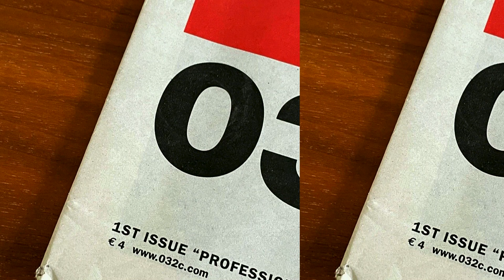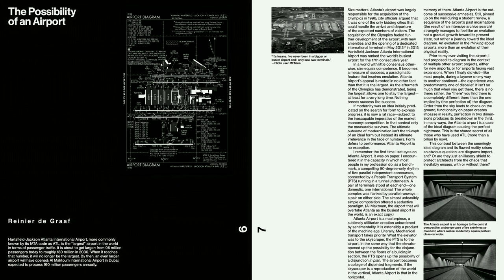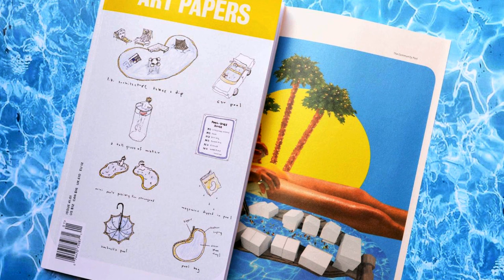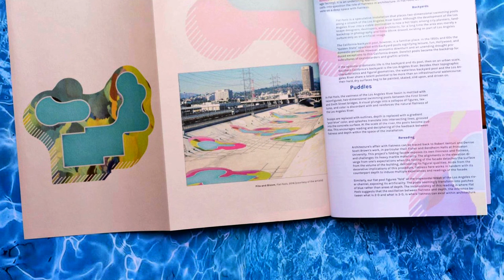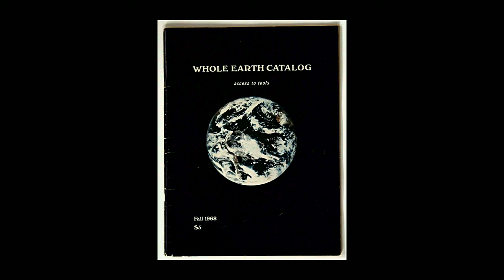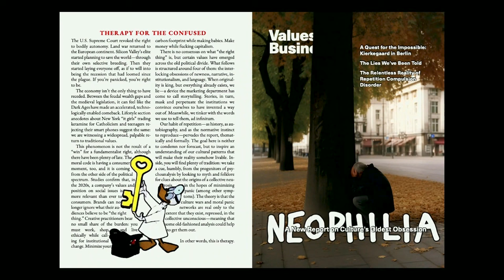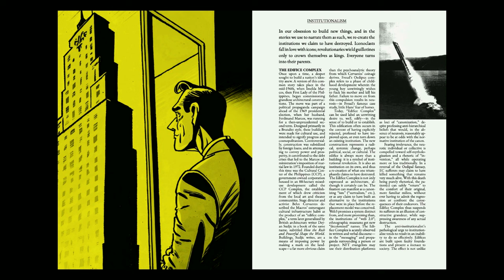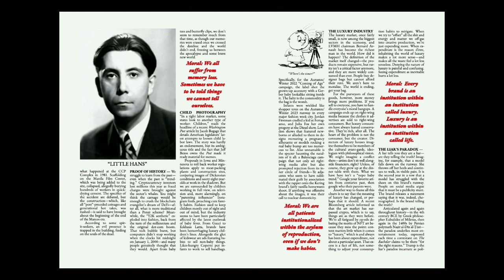Victoria Camblin : Monumental luxuries (October 11, 2023)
After Kristy Balliet’s introduction, Victoria Camblin, principal of the editorial and content consulting agency Magazine.capital,

As editor of “Art Papers”, based in Atlanta, she investigated how art and culture intersected with architecture and the urban planning, and developed the idea of art as the ultimate luxury good.
Camblin characterizes her work as editor of the Berlin-based magazine “032c”, as focused on critiquing the language used to describe the contemporary, especially narratives of novelty, in thematic issues of the magazine like “Culture crisis” (#43, Summer 2023), and “dossiers” like “Black hole catalog” (2020), riffing off the “Whole Earth Catalog” (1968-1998).
She discusses the idea of luxury as “a tool for integrating and navigating the world we inhabit, specifically as cultural producers”. She argues that luxury is no longer defined by rarity or content, but by excessive non-necessities, or excessive versions of necessities. She cites Bataille’s notion that societies are defined by their non-necessary expenditures.
Camblin discusses the Bourse de Commerce (1889), renovated by Tadao Ando in 2020, to house François Pinault’s art collection in terms of Luc Boltanski and Arnaud Esquerre’s idea of the “enrichment economy” – capitalism based on tourism, luxury, cultural heritage, and the arts, in which historic real estate is central.
She concludes by mentioning a current project where these ideas are employed to craft a curriculum for architectural education.